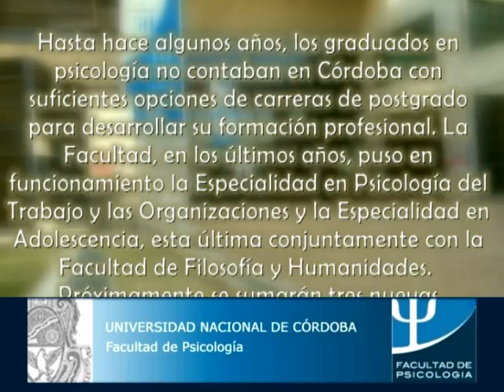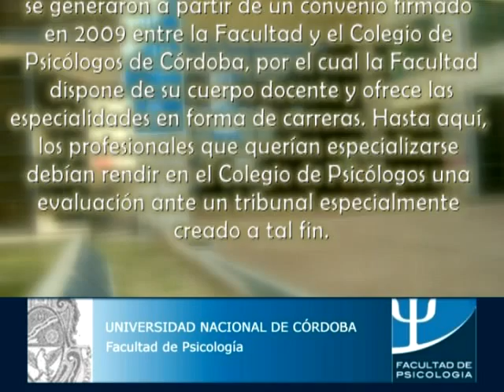Psicoscopio Nº 6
Informativo audiovisual on-line de la Facultad de Psicología de la Universidad Nacional de Córdoba, Argentina